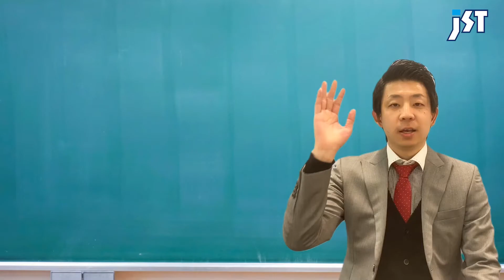【旅行会社が語る】世界のトリビア パナマ運河を通る際の面白いシステムとは？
No.542
JSTパッケージツアー担当：鳶田（とびた）

「パナマ運河…社会の授業で習ったな…」
と思い出す方も多いのでは？
本日は、意外と知られていないパナマ運河についてと、そのユニークなトリビアについて解説します！

◇ 提供 ◇
株式会社ジェイエスティ
〒460-0008